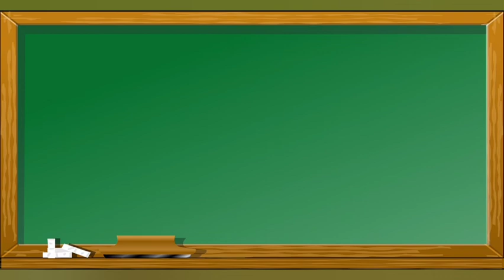Como escrever Mitologia em Inglês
Esse vídeo mostra como escrever Mitologia em inglês para o aprendizado de pessoas que queiram aprender palavras em inglês .